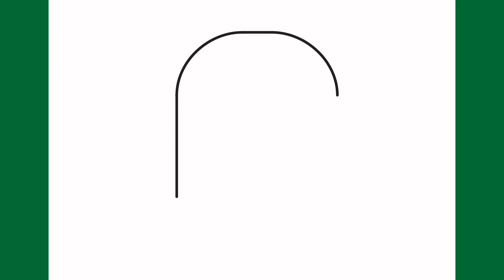Como desenhar uma máscara de soldagem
Aprenda a desenhar uma máscara de soldagem passo a passo.